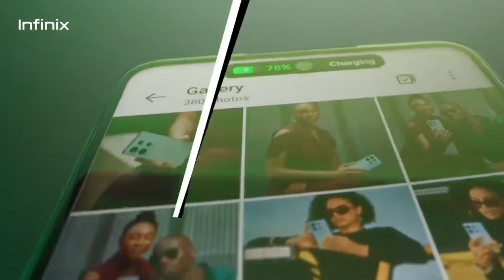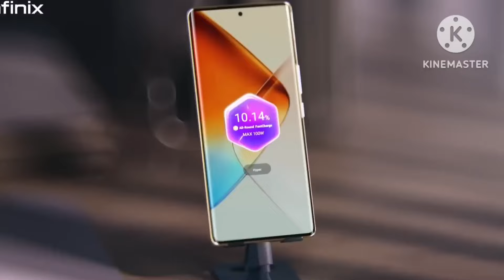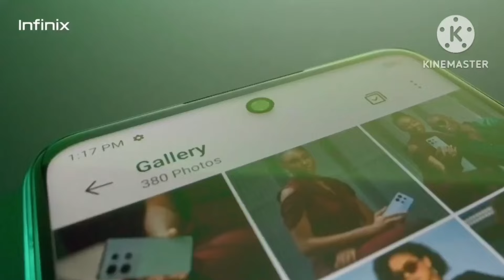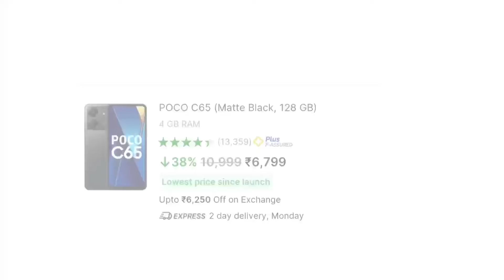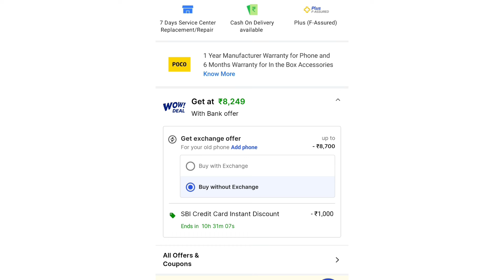8GB+256GB| Top 3 Budget 8GB+256GB mobile under 8000 in 2024 | Cheapest 8GB+256GB mobile under 8000